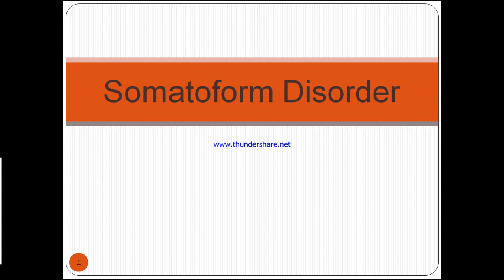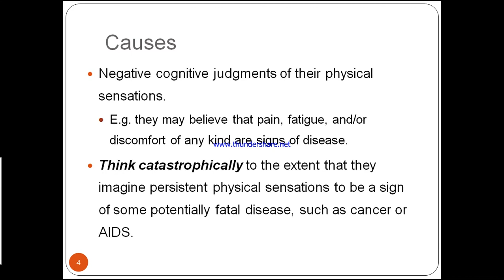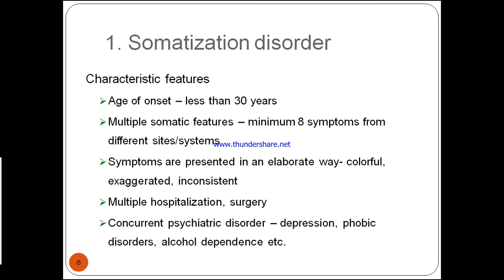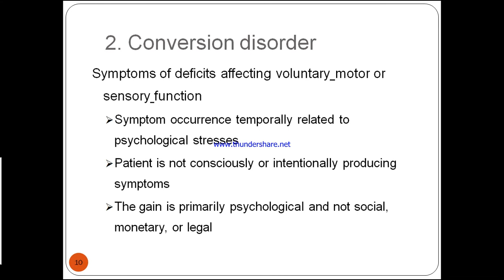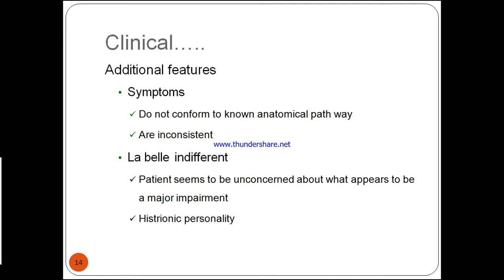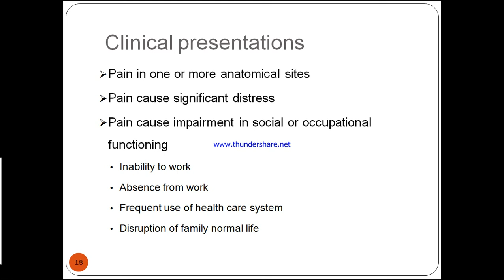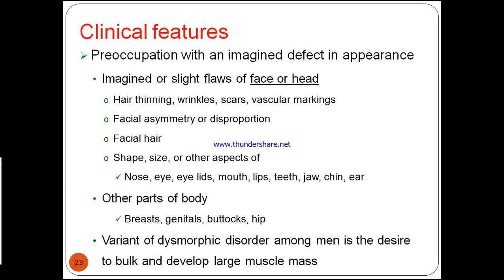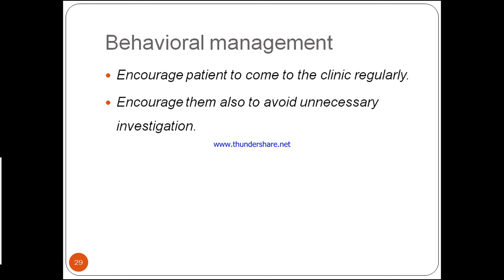For Pharma College public health students Psychiatry Course -8.somatoform disorder